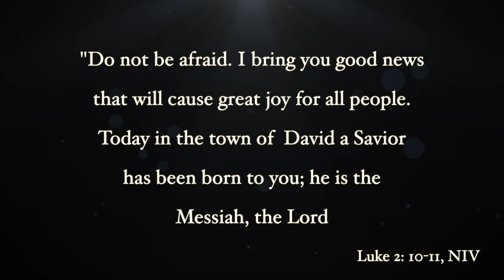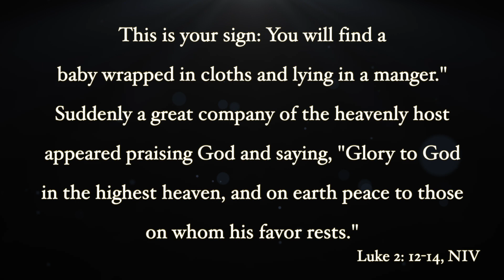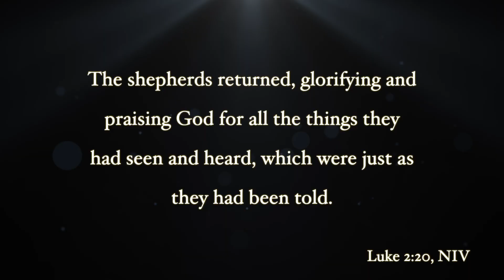Third Sunday of Advent: Joy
Mrs. Missy Green, K4 teacher, shares about joy on this third Sunday of Advent.